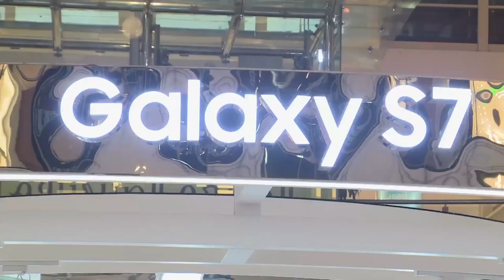الاكسسوارات الخاصة بهواتف سامسونج وآراء بعض الزوار بها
تعرّف على الملحقات الخاصة بهاتفي الاس 7 والاس 7 ايدج من الرابط